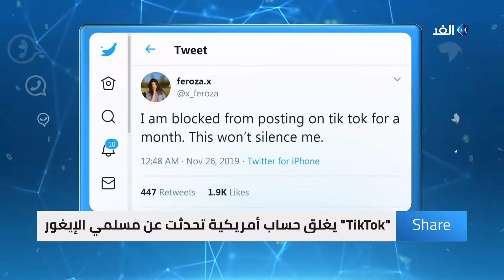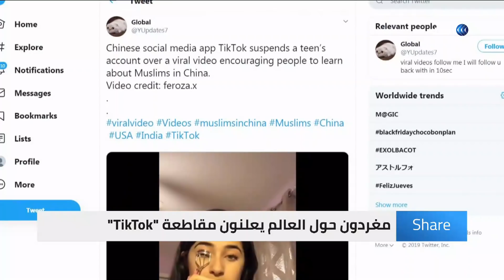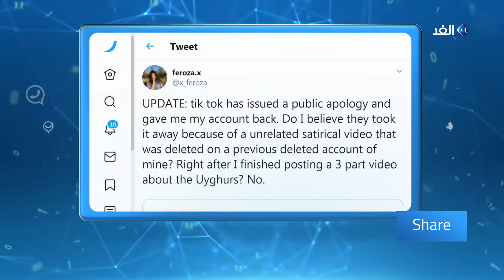فتاة أمريكية تقلب العالم على تطبيق تيك توك | شير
بعد الحيلة التي نفّذَتها فيروزا عزيز والتي تحولت إلى حملة للتوعية على تطبيق "تيك توك" بما يحدث من جرائم ضدّ مسلمي الإيغور في الصين، "تيك توك" يحجب حسابها ثم يعتذر بعد انتشار المقطع بشكل واسع على كل منصات التواصل الاجتماعي... فماذا قالت فيه فيروزا؟.. مزيد من التفاصيل مع الإعلامية منى بلهيم عبر برنامج شير.